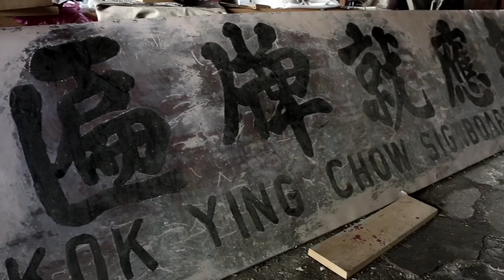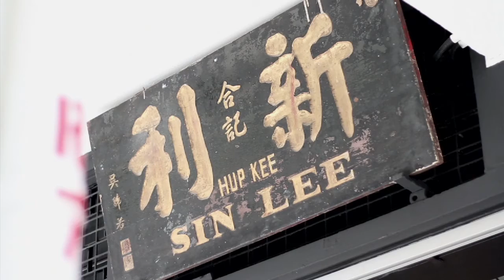Project Signing Out - The Lost Trace Teaser 1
In our fast pace society, it is a challenge keeping it physical and real. Along the five-foot-way, a prominent traditional signboard peeks out from the contemporary - a tad forgotten. Project Signing Out wishes to take you on a journey: a journey that would like to hold your hand to tell you old-time stories filled with nostalgia. A voice, a memory, a lost trace.

Do catch our full short documentary on the 28th of July 2015 in NAFA at 6:30pm. Invitations will be sent shortly! Teaser 2 is coming soon! Thank you and Enjoy!